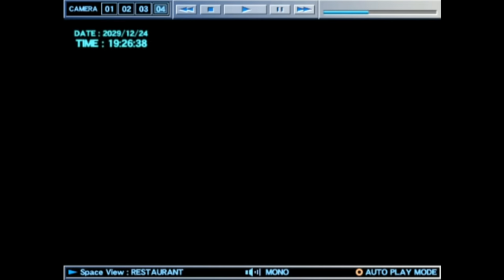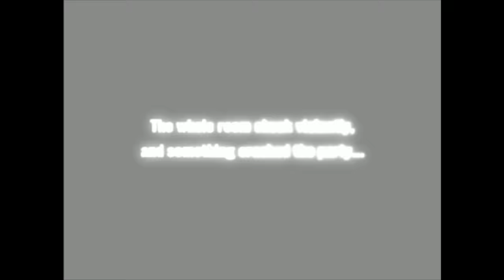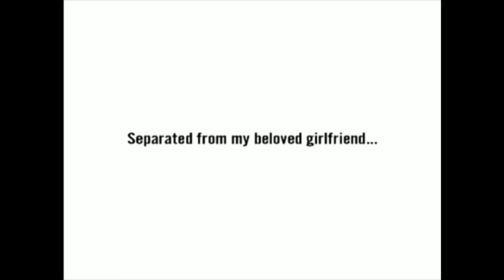[Vinesauce] Joel - Lifeline ( Part 1 )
Communication that goes without any problems.
Date streamed: 6 Sep , 2021

Like the stream? Draw something for the Vinebooru!